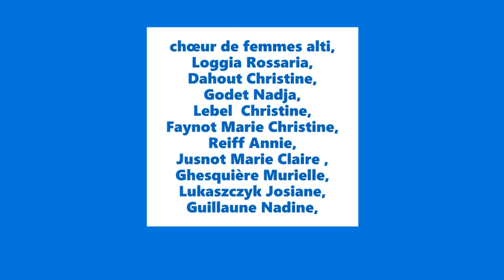présentation des choristes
les différents groupes de choristes